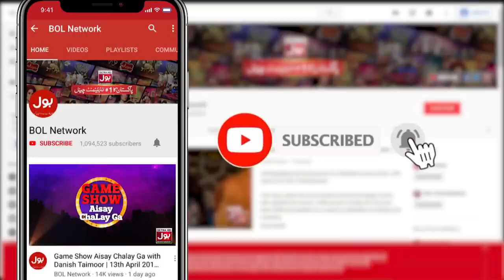Mathira Reveals Sara Lydia Secret | The Insta Show With Mathira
Mathira Reveals Sara Lydia Secret

 Sara Is A Mother Of Two